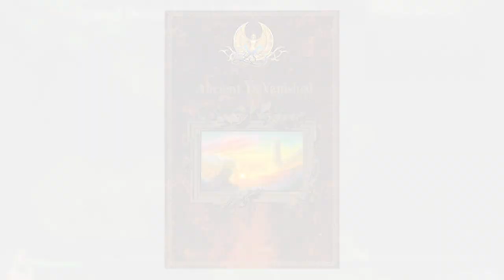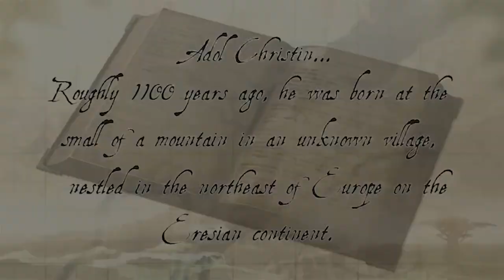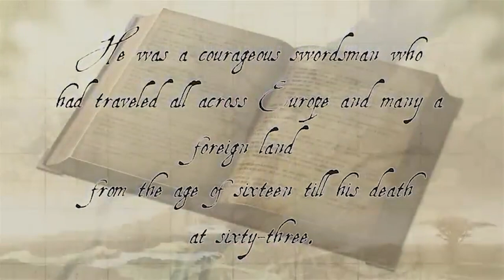Ys VIII: Lacrimosa of Dana | Beginning & The End - Mattbattmatt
Trails better + ratio

Chapters
- 0:00 Introduction
- 2:02 Story
- 4:49 Gameplay
- 6:40 Exploration
- 7:40 Music
- 8:29 Characters
- 9:32 Dana
- 10:42 Ricotta & Thanatos
- 11:18 Laxia
- 12:17 Wardens of Evolution
- 12:53 Conclusion